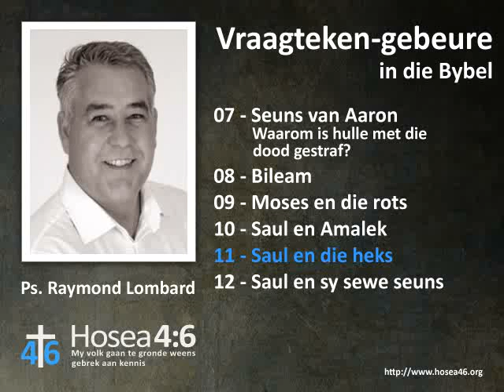11 - Saul en die heks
Vraagteken-gebeure in die Bybel
11 - Saul en die heks
Ps. Raymond Lombard